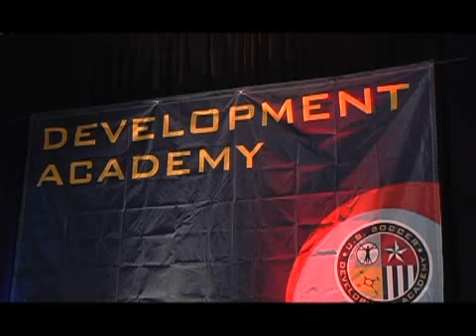Development Academy Spring Showcase: Friday Recap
In this ussoccer.com all_access video, special correspondent Cesar Rodriguez talks with players and coaches on day one of the 2008 U.S. Soccer Development Academy Spring Showcase, in Rockford, Ill.